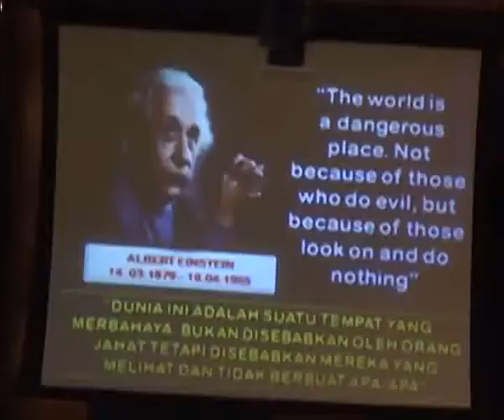MELAKA PERKENAL TAPISAN KESELAMATAN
DURIAN TUNGGAL 30 Mac - Kerajaan negeri akan melaksanakan Program Tapisan Keselamatan bagi penjawat awam di Melaka sebagai langkah keselamatan untuk mengelakkan golongan itu terlibat dengan perkara negatif.
 Ketua Menteri, Datuk Seri Ir. Idris Haron berkata, langkah itu diambil bagi mengelakkan penjawat awam terlibat dengan perkara seperti militan yang semakin menular di Malaysia.